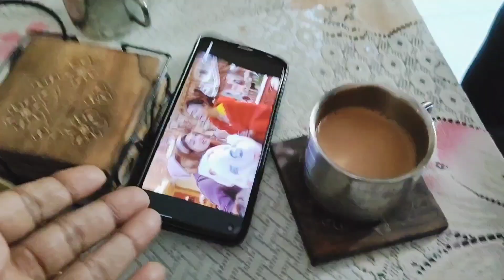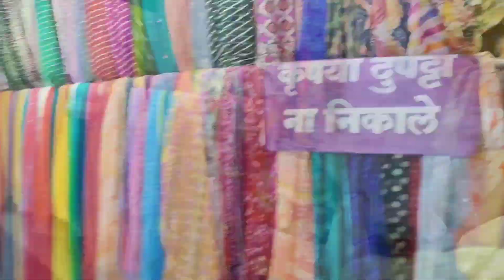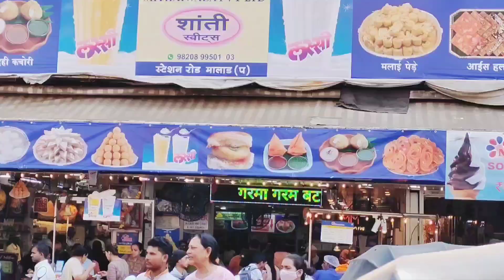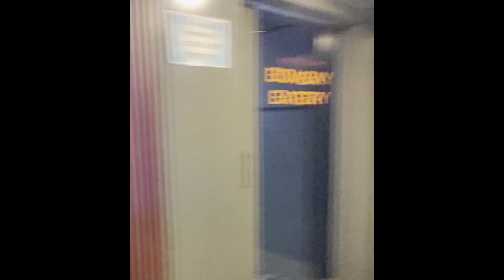Vlog 264 | बीवी के साथ शाॅपिंग करने में डर लगता है साहब | Malad Natraj Market| Vlogger Sahab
Vlog 264
बीवी के साथ शापिंग करने में डर लगता है साहब
Malad Natraj Market
Vlogger Sahab

Hey This Is Vlogger Sahab
Hope You are enjoying my other vlogs too.